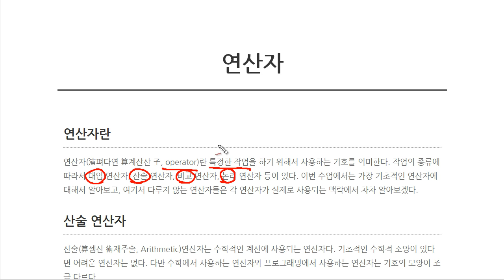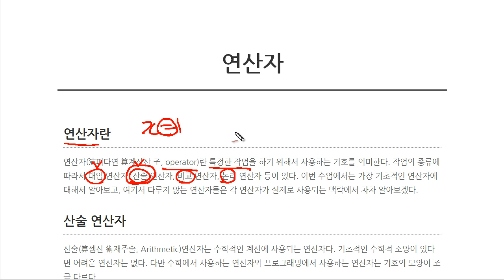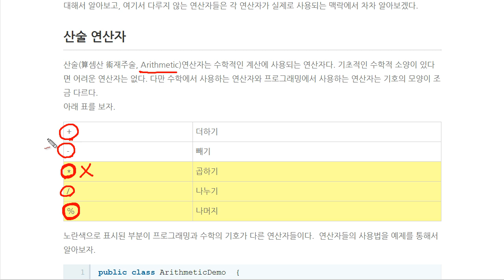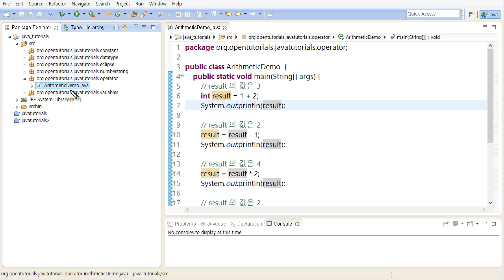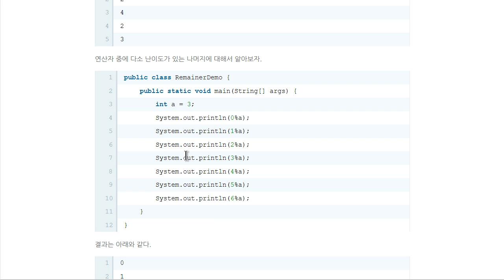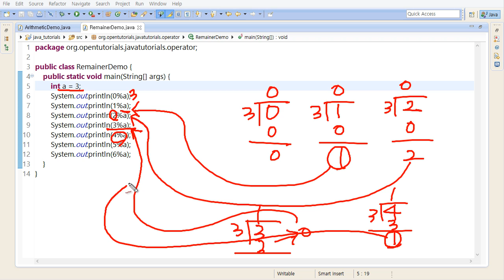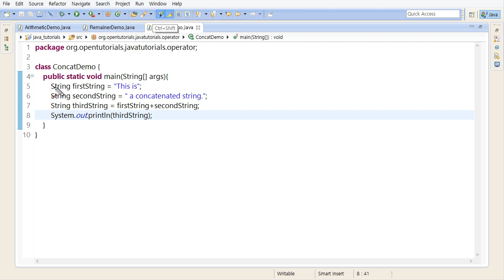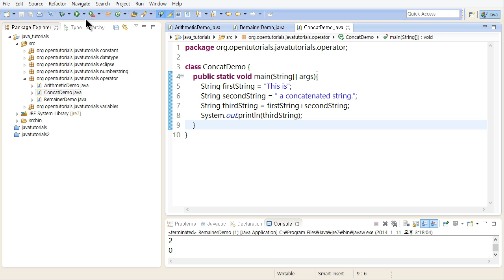Java - 연산자 (1/4)